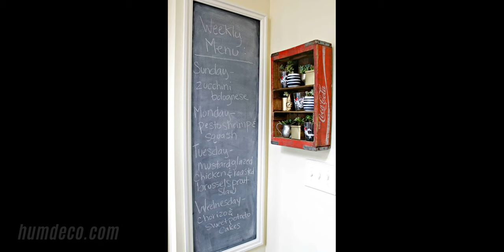Stylish And Functional Space Saving Open Kitchen Shelf Ideas Creative Ideas - Home Decorating Ideas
Find and save ideas about Stylish and Functional ideas on humdeco.com, See more ideas about Stylish And Functional Space Saving Open Kitchen Shelf Ideas.

This video is a photo slide about Stylish and Ideas.PHOTO IS FROM INTERNET.If you are an owner of photo please contact me for tag you or if you wish to delete.